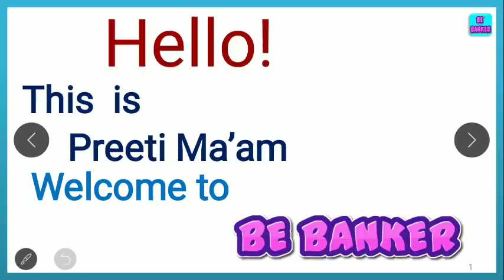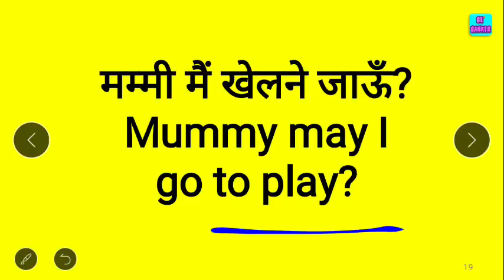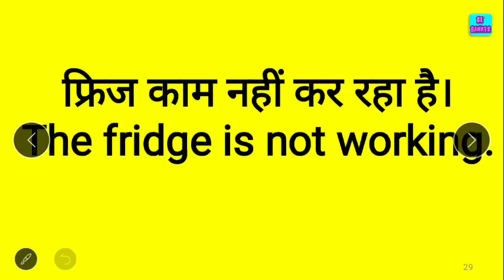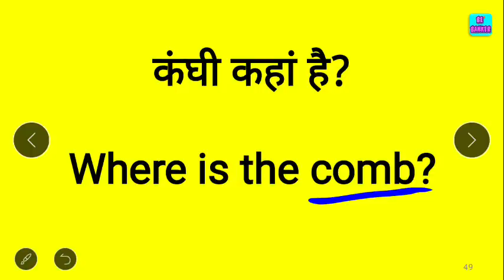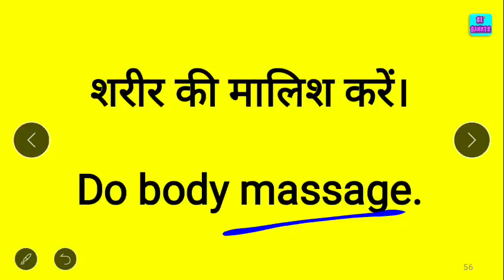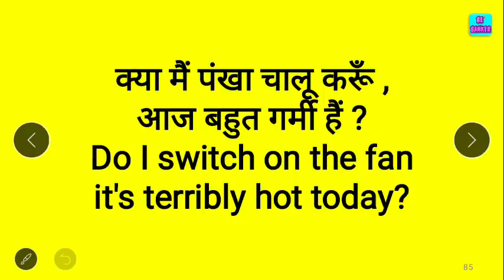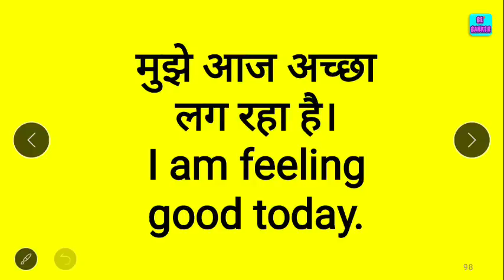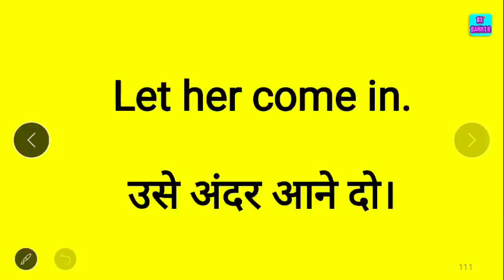घर पर बोली जाने वाली पूरी English आज सीखो। Daily Use English Sentences | English Speaking Practice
मुझे Facebook पर follow करने के लिए

read english
english speaking course
english learn
english speaking
vocabulary practice